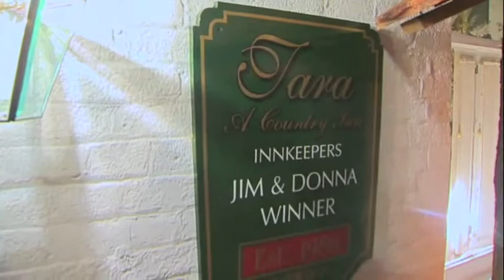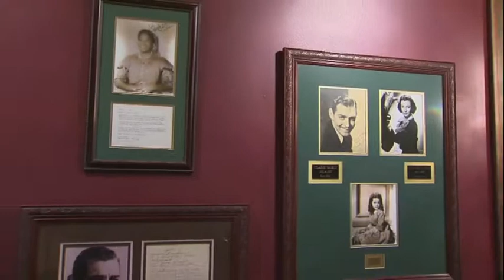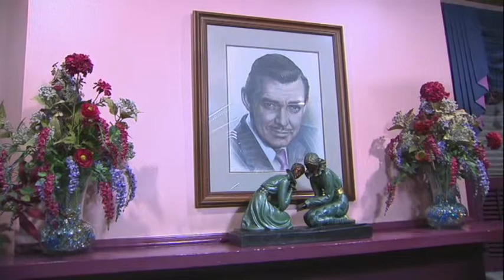New Day Cleveland - Mercer County PA - Tara